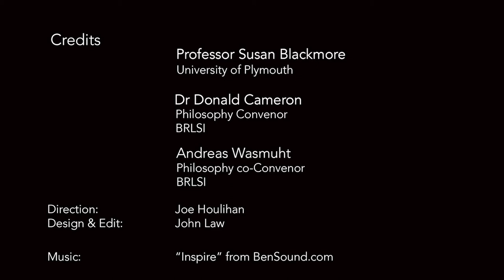Susan Blackmore in Conversation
Susan Blackmore is one of the UK’s most eminent psychologists, lecturers. speakers and writers who is best known for her book, ‘The Meme Machine.’

 Her repertoire of topics is astounding, ranging from evolution, memes (the view that ideas, as they are copied from one human brain to another, evolve by natural selection), consciousness, Humanism, religion to the supernatural.

In this recording of a live discussion held on September 6th 2022 Professor Blackmore talks with Don Cameron, BRLSI Philosophy convenor, about these and other fascinating philosophical issues.